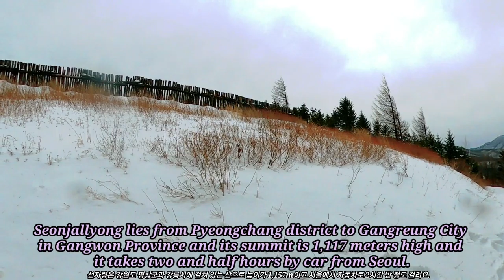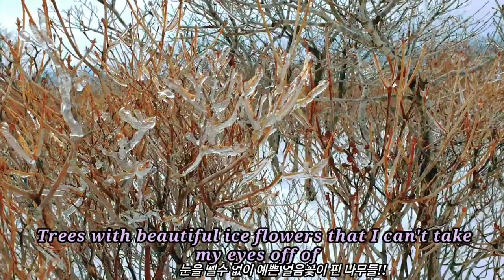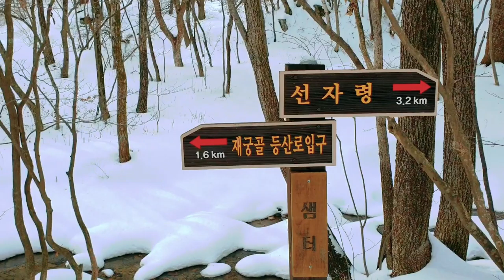Snow Trekking at Seonjallyong -Snow covered ranch, snow & ice flowers, icicles on trees, windmills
This video shows Snow Trekking at Seonjallyong in Gangwon Province in Korea.  While trekking, we can see beautiful scenes of snow flowers, ice flowers, icicles on trees, spinning windmills at the summit, snow covered valley water and picturesque snowfield of a sheep ranch.